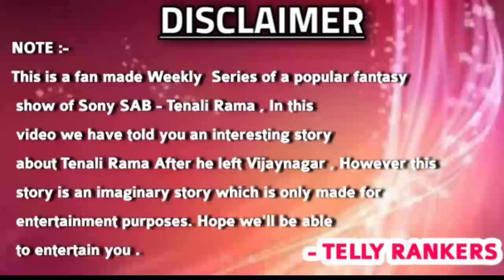Tenali Rama Aur Vijaynagar Epi -1 | PODCAST| Full Episode | Hindi | Gupshup TALKS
Tenali Rama and Vijaynagar Ep -1 | Tenali Rama- Ep - 805 ||Full Episode || PODCAST TenaliRamaSeason2 | TELLY RANKERS

NOTE :-

The PODCAST Series ' Tenali Rama Returns ' is launched by TELLY RANKERS YouTube Channel and is about the popular fantasy comedy show ' Tenali Rama' which previously aired on Sabtv , this video is made only for entertainment purposes not to hurt anyone ,It's the 1st Episode of Series and soon more Episodes will be available , to get more SUBSCRIBE for free tellyrankers Channel on YouTube and get Weekly Episodes of this Series

                                             - TELLYRANKERS

Tenāli Rāmakr̥ṣṇuḍu (born Garlapati Ramakrishnayya; also known as Tenali Rama) (Telugu: తెనాలి రామకృష్ణుడు)(Kannada: ತೆನಾಲಿ ರಾಮಕೃಷ್ಣ)(Tamil: தெனாலிராமன் (teṉālirāmaṉ)) was an Indian poet, scholar, thinker and a special advisor in the court of Sri Krishnadevaraya who ruled from C.E. 1509 to 1529.He was a Telugu poet who hailed from what is now the Andhra Pradesh region, generally known for the folk tales which focus on his wit.[2] He was one of the Ashtadiggajas or the eight poets at the court of Krishnadevaraya, the Vijayanagara emperor.

 💠 Video Credits ⭐

🔹Directed by : Harsh & Vansh Kaushik

🔹Edited with : Private Mobile Apk

🔹Label : TELLY RANKERS

🔹Edited by : Vansh Kaushik

🔹Special thanks : By Harsh Kaushik

🔹Voiceover  : by Vansh kaushik

🔹Managed by : Harsh Kaushik ♥️ ( TRP WAR Creator )

     onnect with Us :🔹

▶WhatsApp Cont. :  Soon be Available

    *No Copyrights infringenment intended .
TellyRankers ( TELLY RANKERS )

Tenali Rama last episode
episode of Tenali Rama SAB TV
Tenali Rama last episode by GupShup TALKS